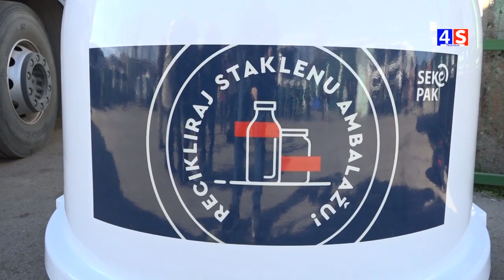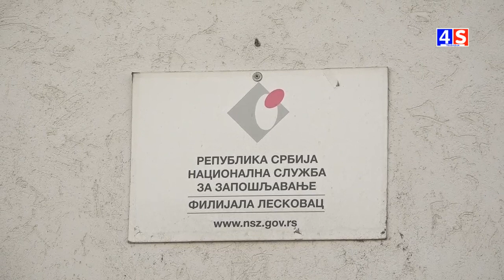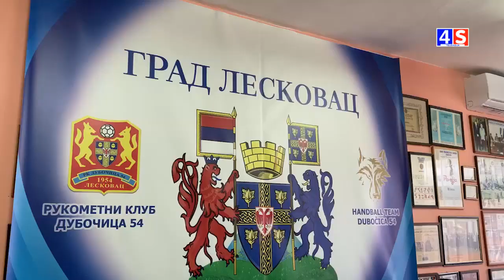Vesti TV 4S 21.02.2023.